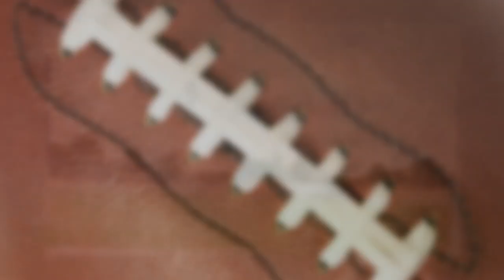জল্পনা তুঙ্গে , ঋদ্ধির বদলে প্রথম টেস্টে কি ঋষভ পন্থ ? বিদেশের মাটিতে কার পারফরম্যান্স ভালো ?